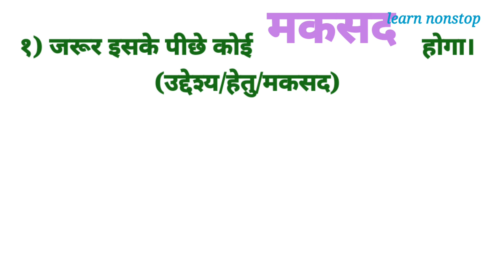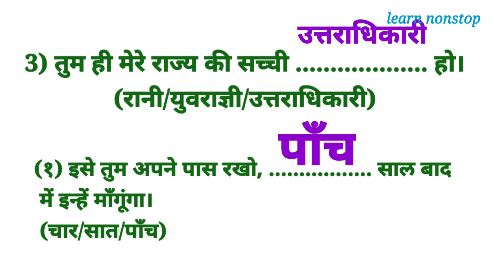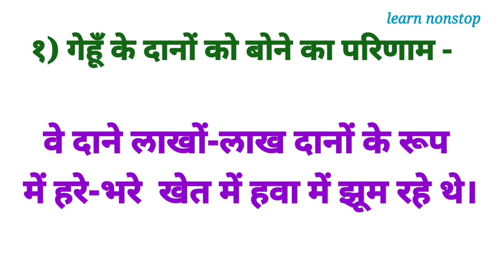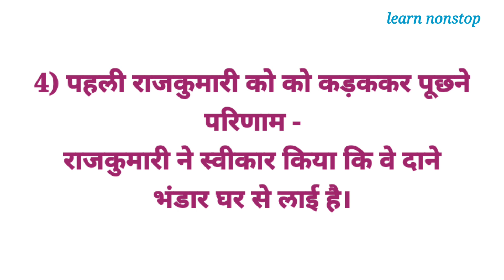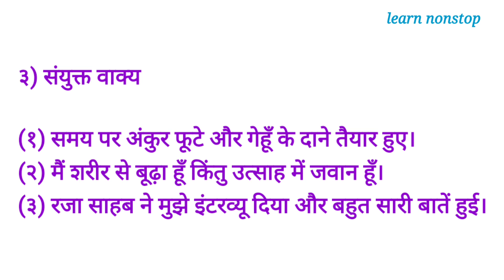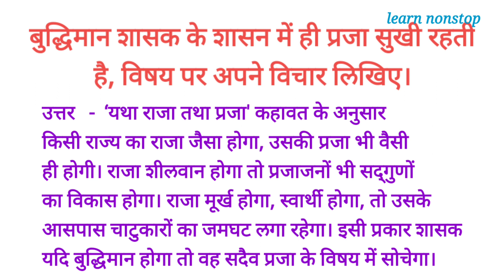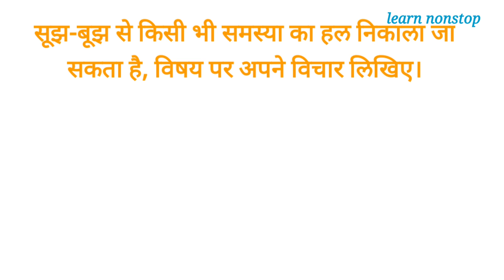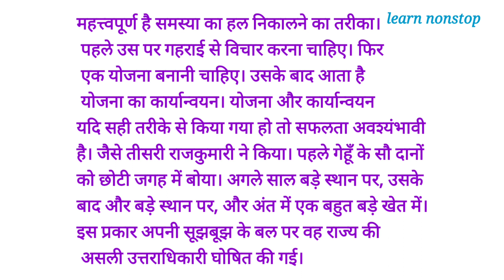आठवी हिंदी स्वाध्याय वारिस कौन